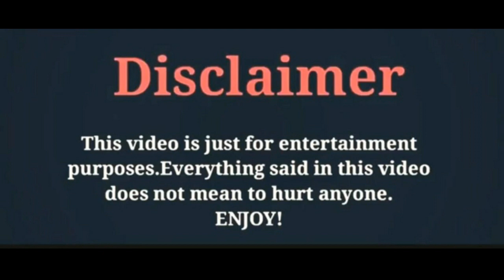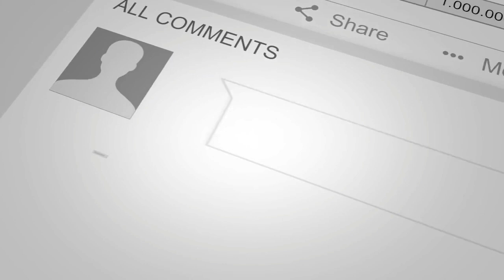Gupse Özay/News/About Surprised Her Followers/By Zeeshan Khan creations